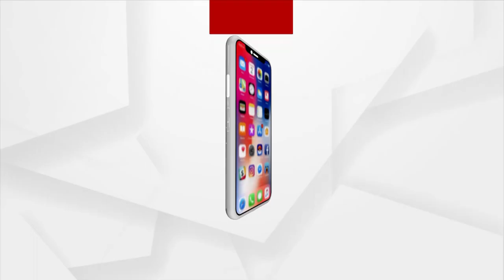୯ ଫୁଟିଆ ଲାଉ ପାଇଁ ଭିଡ଼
ବାଡିରେ ଫଳୁଛି ୯ ଫୁଟିଆ ଲାଉ ଦେଖିବାକୁ ଭିଡ ଜମାଉଛନ୍ତି ଲୋକେ l ଘରୋଇ ବିହନ ଏବଂ ବିନା ସାରରେ ଆନନ୍ଦପୁର ପୈରାଞ୍ଚଳର ଘନଶ୍ୟାମ ସା' ଙ୍କ ବାଡିରେ ଫଳିଛି ଏହି ବିରାଟ ଲାଉ ।